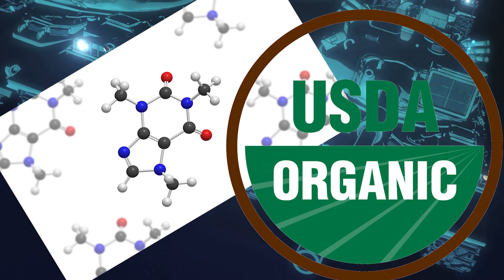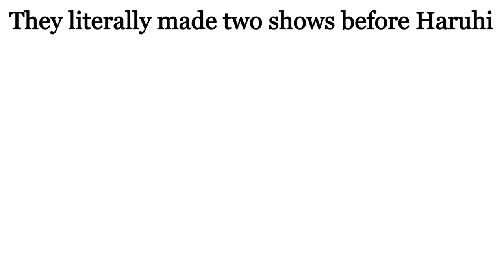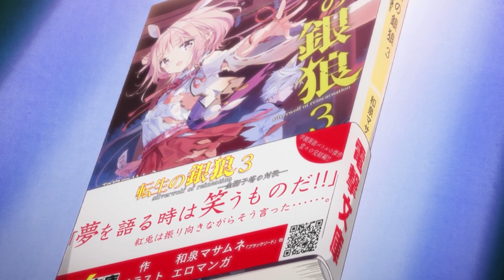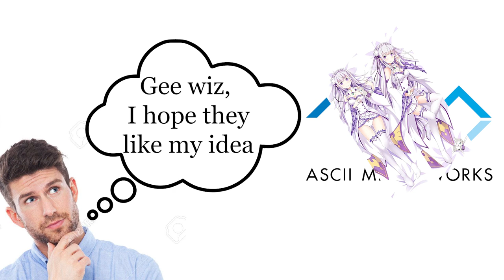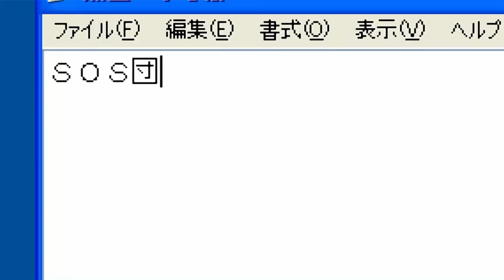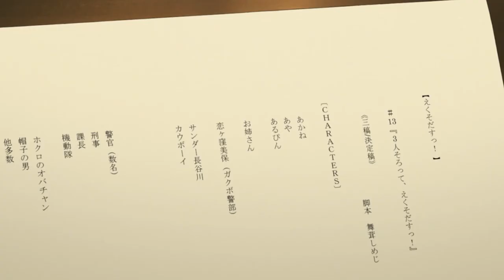Why are there so many Isekai? A brief history of light novels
Today we explore the fun world of light novels. The answer to the why so many Isekai come out is a result of more than just lazy writing surprisingly enough.